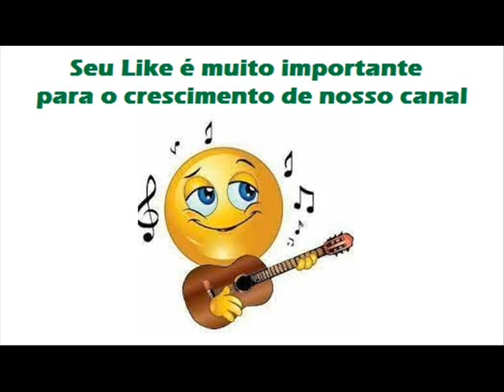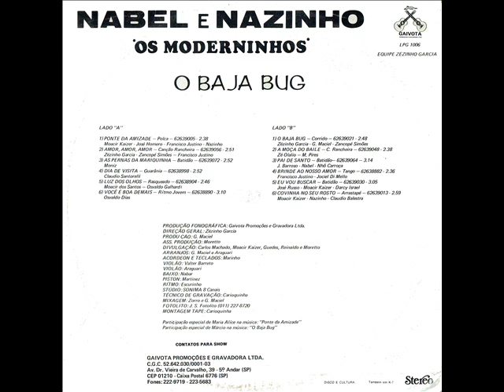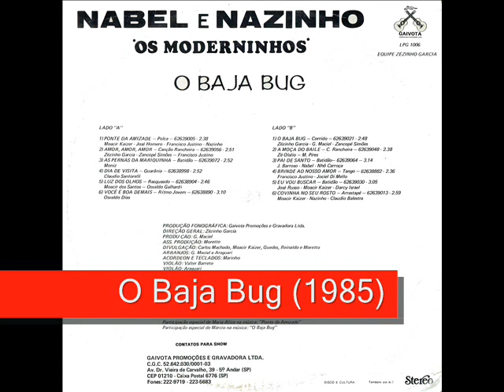07 O Baja Bug - Nabel e Nazinho - O Baja Bug (1985)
Nabel e Nazinho - O Baja Bug (1985)